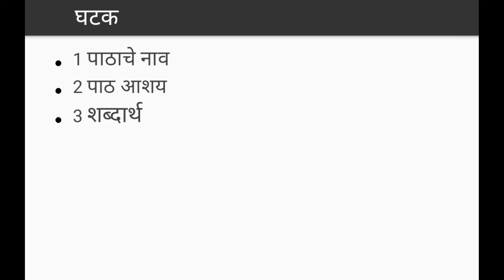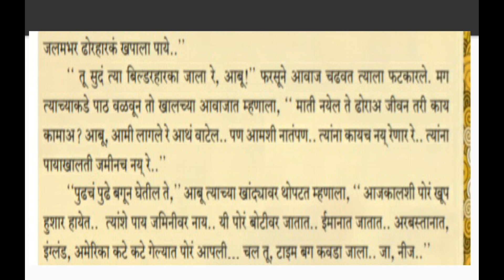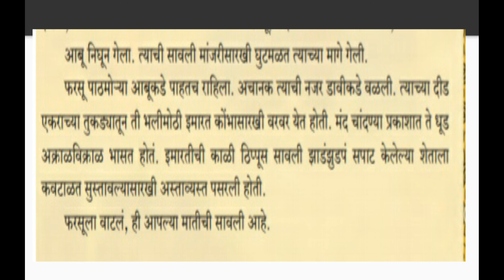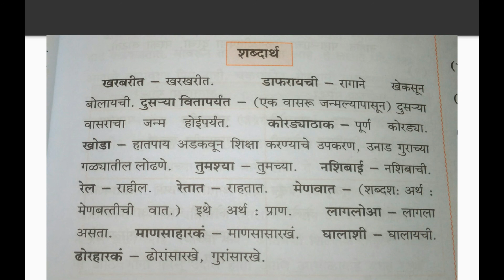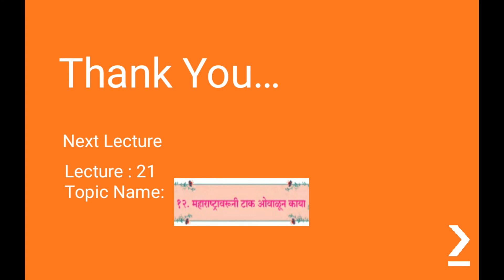Shravanlal Modi Vidyalay Class 9 Marathi Chap 11 Lecture 20 Agwan S S